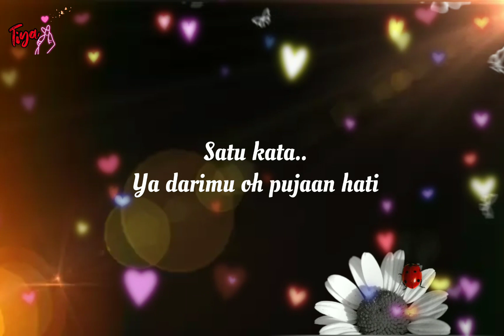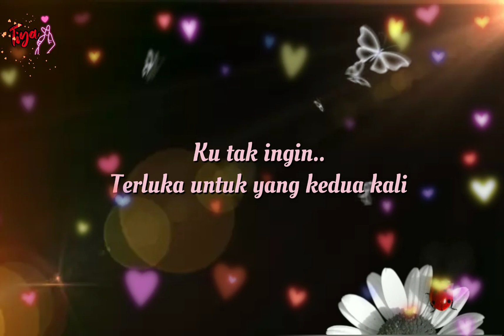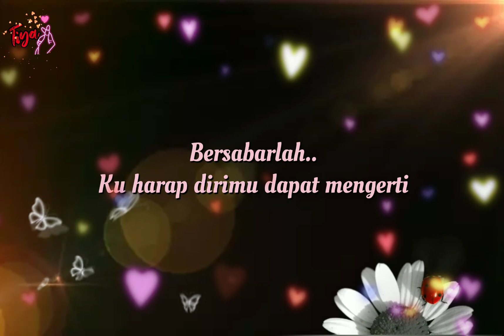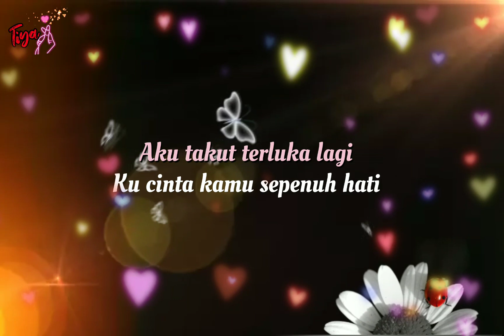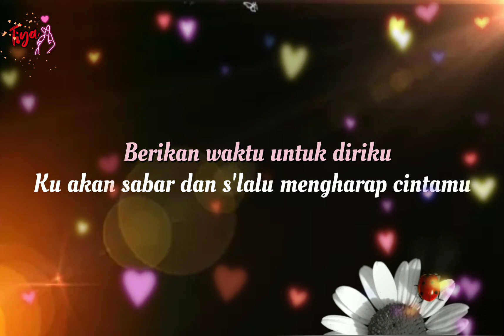Izinkan - Thomas Arya & Iqa Nizam (Karaoke)